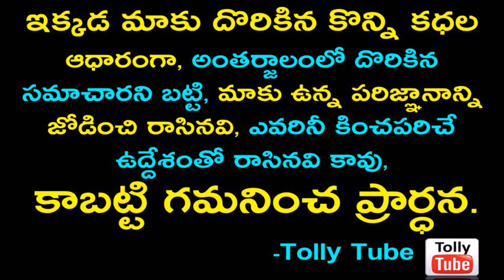లాక్ డౌన్ లో 20 ఏళ్ళ కుర్రాడుగా మారిపోయిన మహేష్ బాబు..చూసి షాకవుతున్న అభిమానులు..వైరల్ ఫొటోస్